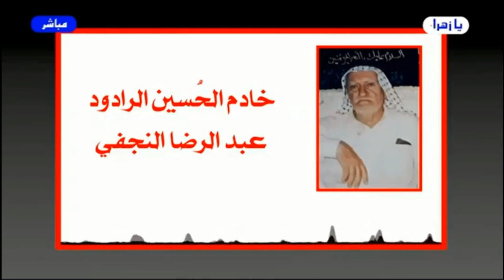برنامج - الخاتمة الحلقة ( 196 ) // هذا هو الحسين // عبد الحليم الغزي